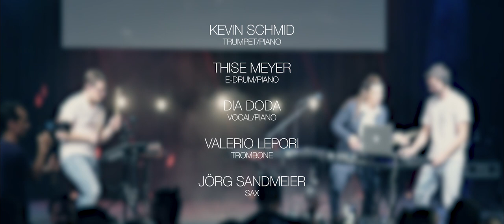SLIQUE @ Eventhouse Rapperswil SG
Produced by SLIQUE
Recorded live at Eventhouse Rapperswil SG
Mastering-Engineer by Matt Hillebrand-Gonzalez
Filmed & Edited by Dersu.ch

SLIQUE:
Kevin Schmid - Trumpet / Piano
Thise Meyer - E-Drum / Piano
DiA DODA - Vocal / Piano
Valerio Lepori - Trombone
Jörg Sandmeier - Sax

Tracklist:
- Losing It - Fisher
- What's Love Got to Do With It - Kygo, Tina Turner
- Like It Is (Mixed) - COEO
- Red Light Green Light (For Club Play Only, Pt.6) - Duke Dumont - Shaun Ross
- Keep Control (ARTBAT Remix Edit) - Sono, ARTBAT